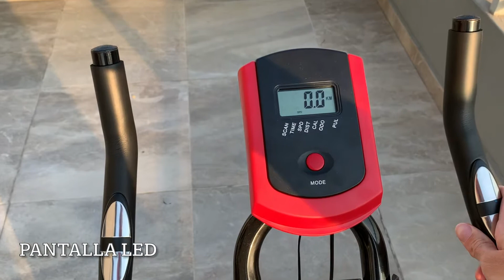Bicicleta Fija Spinning Gym Fit Digital Fitness Unnic BIKE UNNIC 105